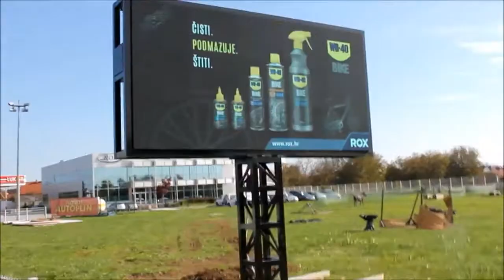LED DISPLAY za ROX Zagreb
DImenzije: 5x2,5 m